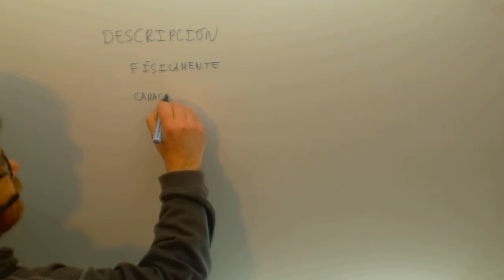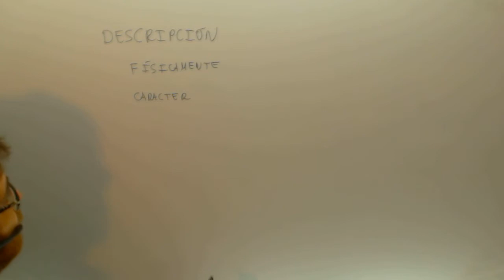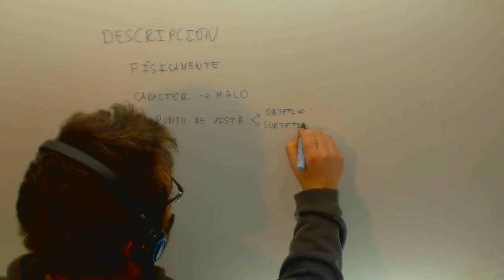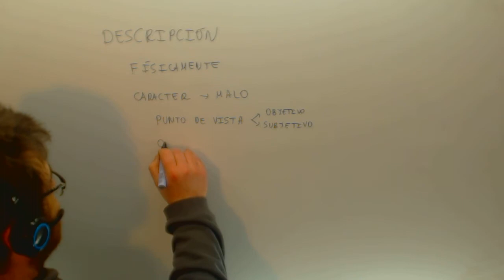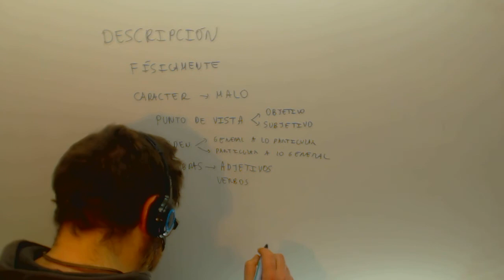Texto descriptivo Lengua Acceso CFGS Academia Usero Estepona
Texto descriptivo Lengua Acceso CFGS Suscríbete a nuestro canal en Youtube para ayudarnos a seguir creciendo Academia Usero en Estepona, el centro de formación con más vídeos en Internet del Mundo presenta